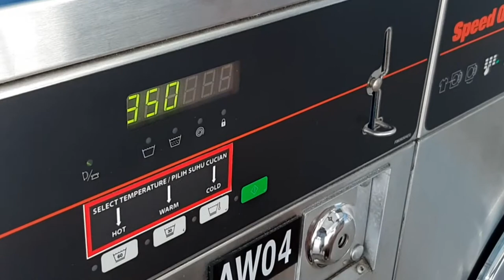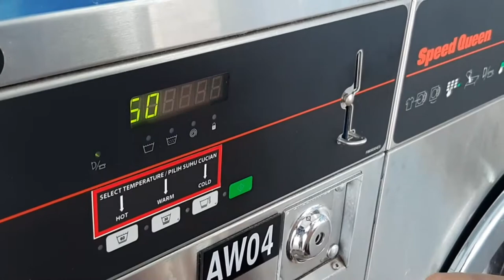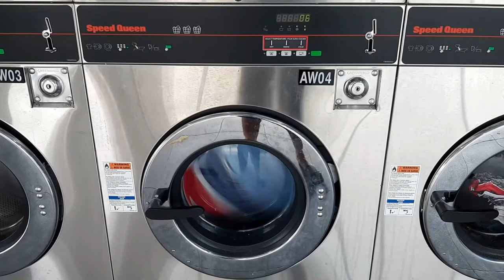how wash clothes in laundry malaysia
welcome to my channel Punjabi vlogs gallery in this video how we wash the clothes in in laundry during Lockdown in Malaysia if you want to see more video like that please subscribe our channel and hit like button thank you so much

# washing clothes
# Dobi
# lockdown